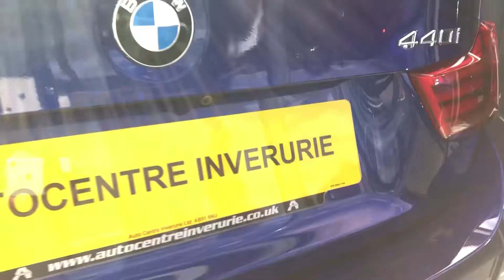67 17 BMW 440i